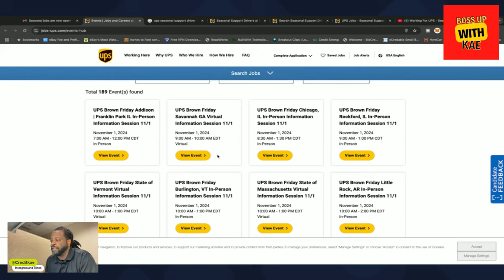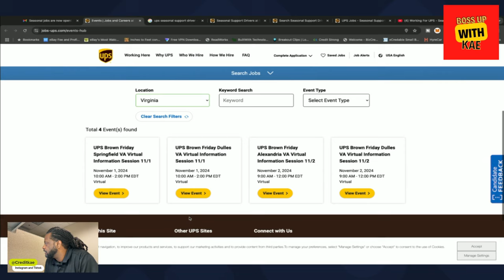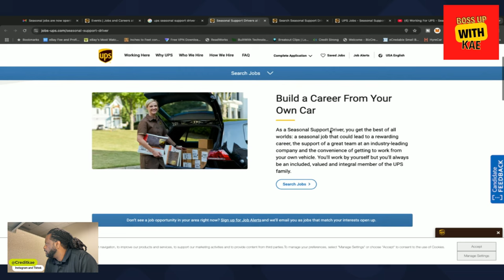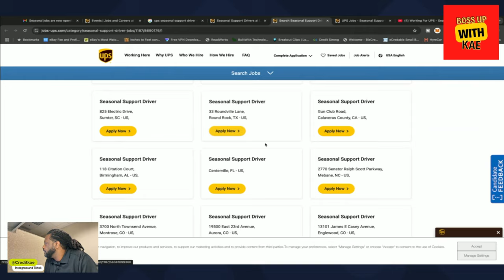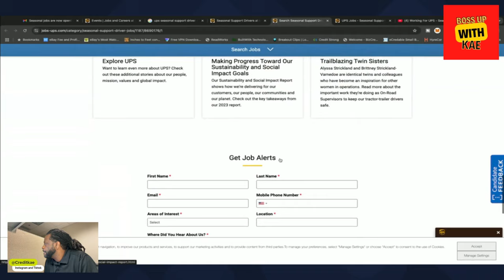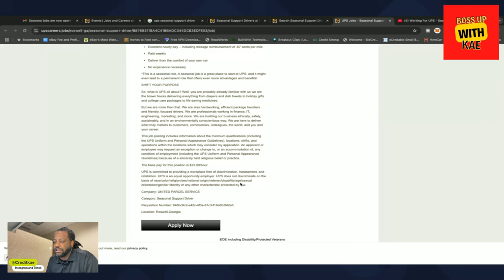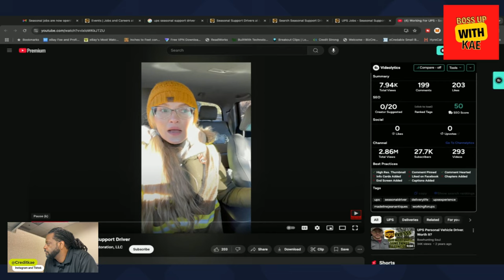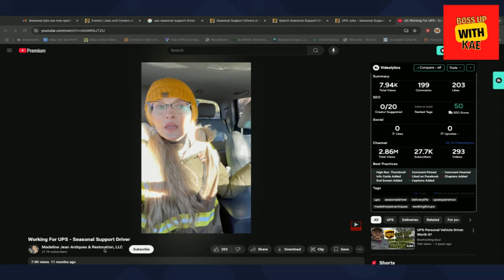Seasonal Job with this Large Delivery company is Paying over 40/Hour Car, Van or SUV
Links:

My List of the top 30 Medical Courier companies

My Courier Ebook Guide only
EXCLUSIVE COURIER WEBINAR TRAINING 🥵

Stocks Investing